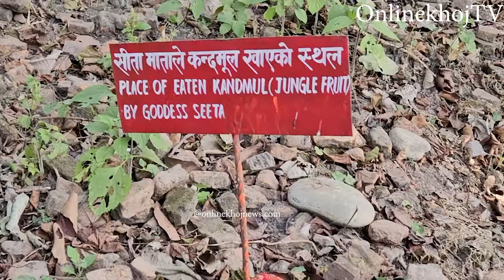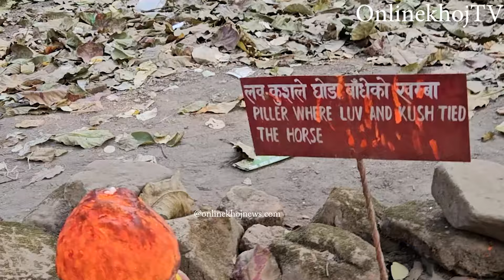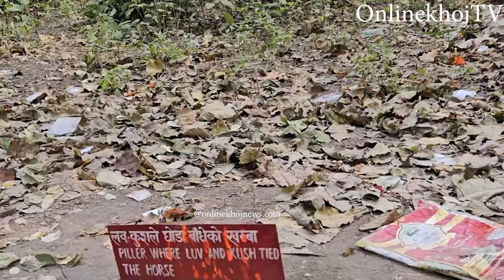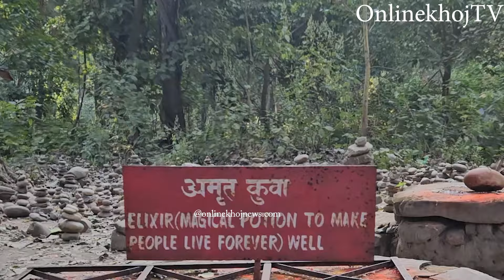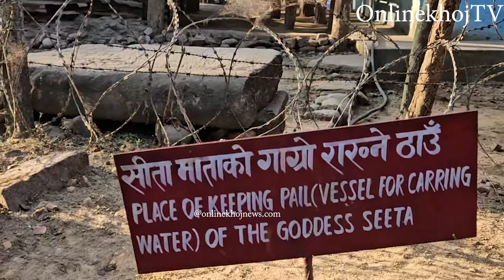Gyanendra shahi पुगे रामायण लेखक वाल्मीकिको आश्रम,देखियो चकित पार्ने दृश्य,सबैले हेर्नैपर्ने भिडियो